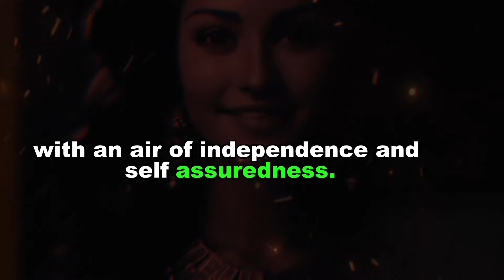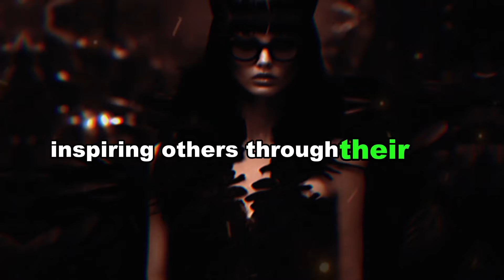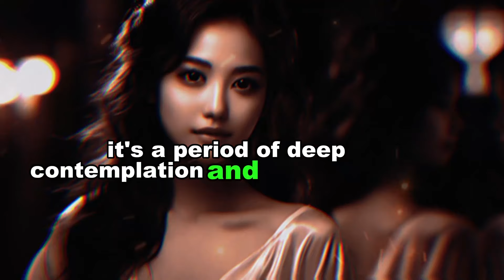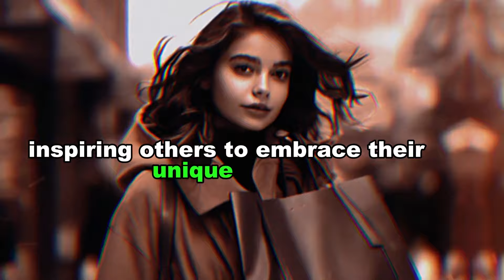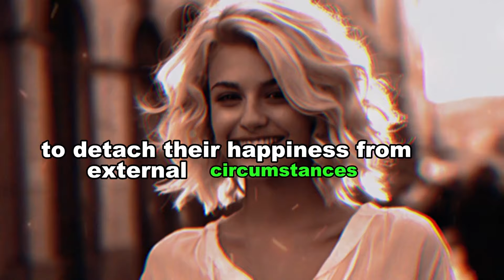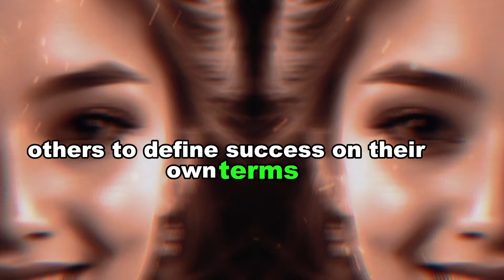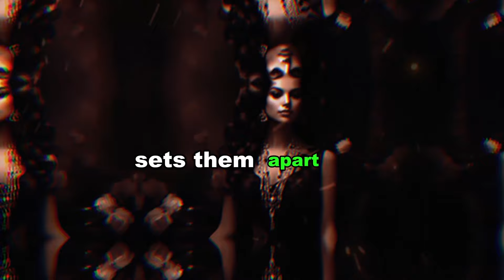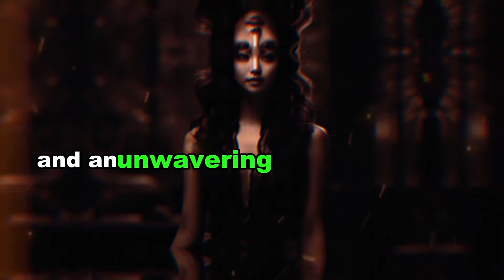Defying Stereotypes: Inside the Mind of the Rarest Woman on Earth - The Sigma Female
In this video, we'll be taking a closer look at the world's rarest female animal, Sigma Female. Sigma Females are a subspecies of the Sumatran Rhino and are considered to be the rarest animal on Earth.

Just what makes Sigma Females so special? We'll take a look at the history of this rare and fascinating creature, and learn about Sigma Females and their unique physiology. We'll also explore the importance of Stoicism in the animal kingdom, and why Sigma Females might be the perfect example of its virtues.